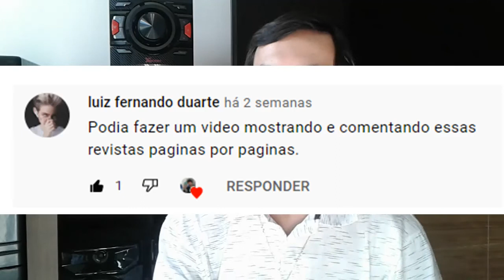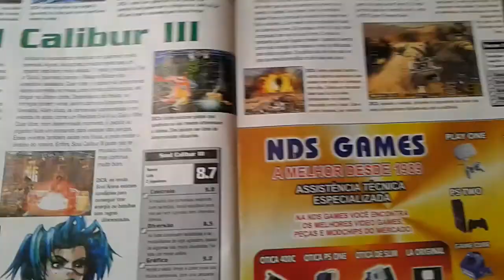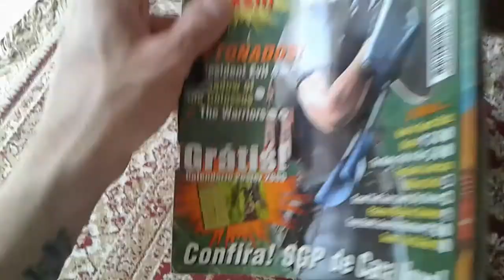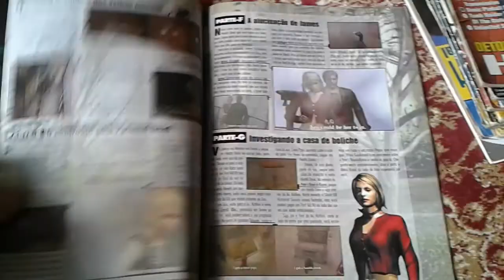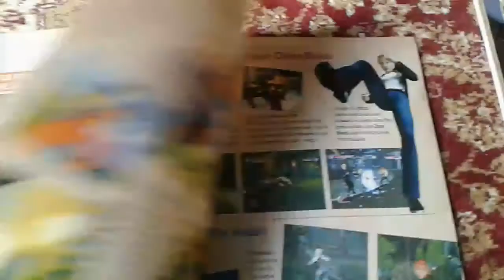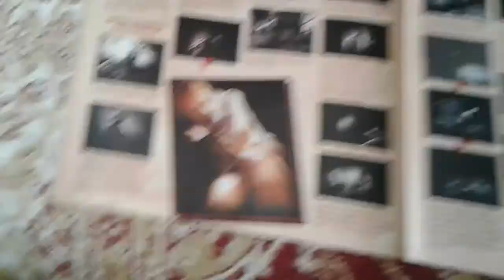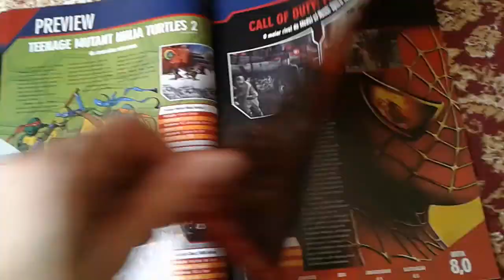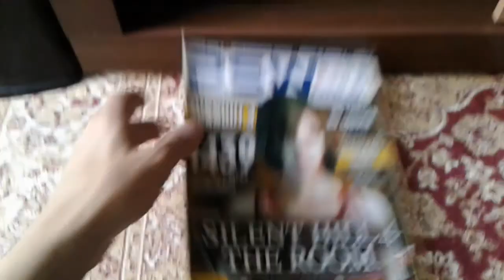Mostrando revistas antigas de games (vídeo sugerido) #1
Tem alguma sugestão de vídeo? É só escrever nos comentários e se estiver ao meu alcance eu gravo pra vocês!